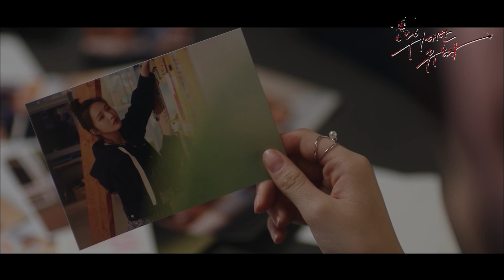[위대한유혹자 | Tempted] 3회 | 엄마의 재혼 상대가 다른 여자를 만나는 걸 보았다- MBC180319방송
[위대한 유혹자 /Tempted]

Ep.3
복수극을 위해 태희(박수영)의 친구 경주(정하담)에게 정보를 캐내는 수지(문가영).
시현(우도환)은 수지가 가져온 정보들로 태희와 우연을 가장한 만남을 가지고,
수지는 가족 모임에 참석하는데...

출연진: 우도환, 박수영, 문가영, 김민재